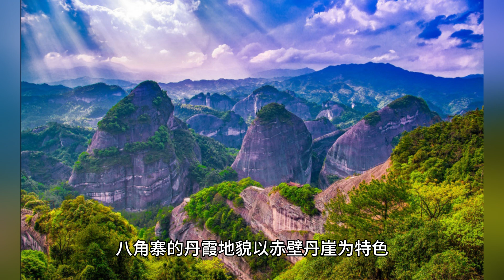桂林八角寨景区：丹霞奇观，自然瑰宝